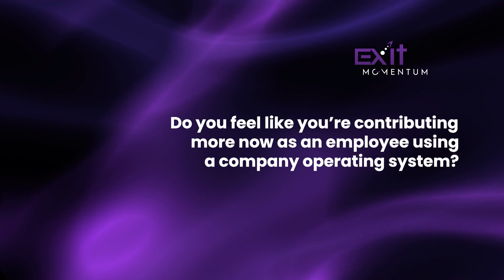Unlocking Career Growth: Hayes Rivault's Journey with Exit Momentum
Hear how Exit Momentum helped Hayes Rivault, a former Estimator at Stuart & Company, find clarity and structure in his role. With improved communication and a solid framework, Hayes was able to focus on his responsibilities and seize new opportunities for growth. Don't miss this inspiring story of personal and professional development!

Feel like you need a Business Coach? Apply Here⏬